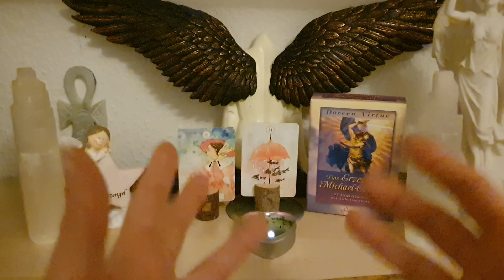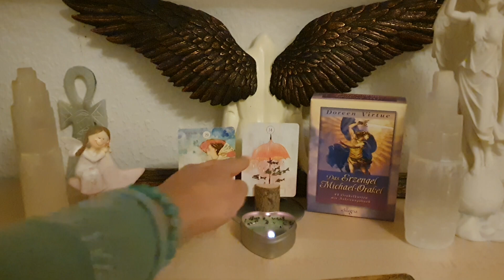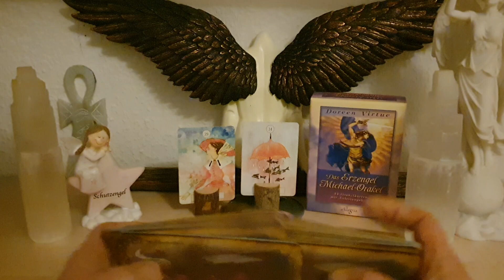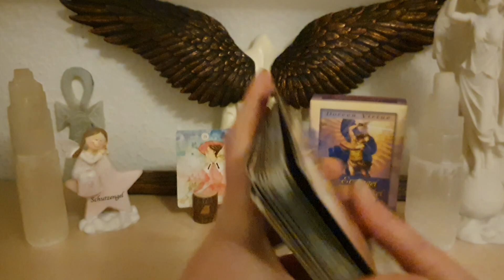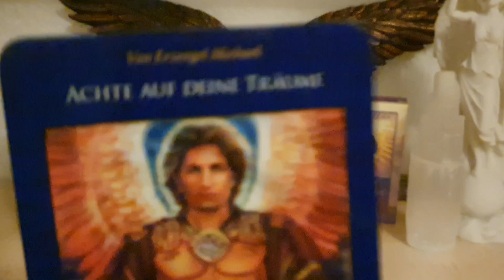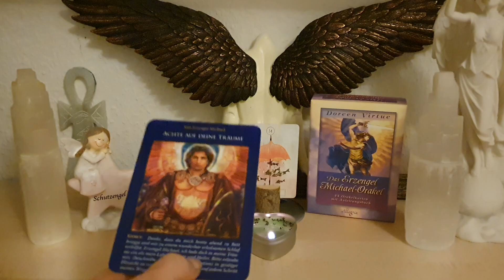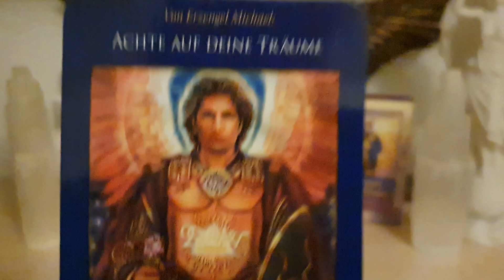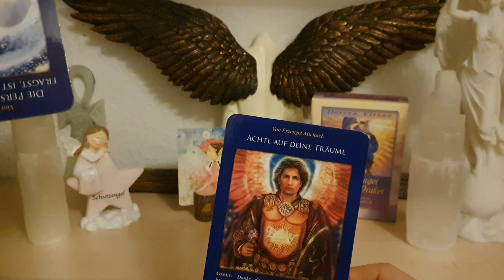Tagesimpuls 17.12. Mond im Zwilling und Portaltag 🕯🪞🕯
1,99€ pro Minute aus dem deutschen Festnetz, Mobilfunk abweichend

Energie Arbeit Yule Wintersonnenwende 🎄🌟, Tor 1.1.🪄🌠 und 11.1.❄ (8,88€)

Venus und der sich kindisch verhaltene Mars, gekränkter Stolz und verletzte Eitelkeit 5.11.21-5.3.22 📢 (6,66€)

Jupiter im Wassermann 🧜‍♂️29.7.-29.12. Der blinde Fleck, was siehst Du noch nicht kommen? (5,44€)

36€+19%Ust = 42,84 + 3,50 € Versand = 46,34 €

Turm des Aufstiegs 🗽🌟🌞 Selenit Säule, richte Deine Chakren ins Licht aus und verbinde Dich mit Deinem höheren Selbst raus aus den zweifeln mit der Säule des Lichts 🪄🗽🌞

Akrasys Rosenquarz Tee💓
17,14 € + 19% Ust + 3 € Versand = 23,39€